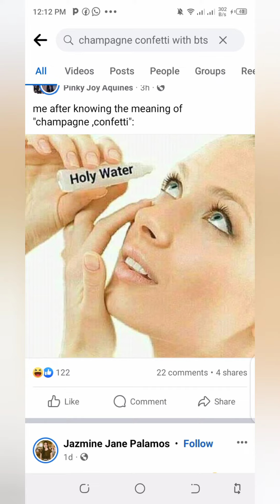Champagne Confetti as per BTS Army.